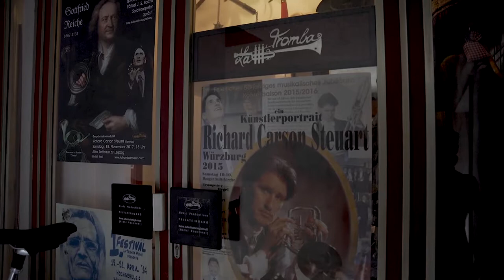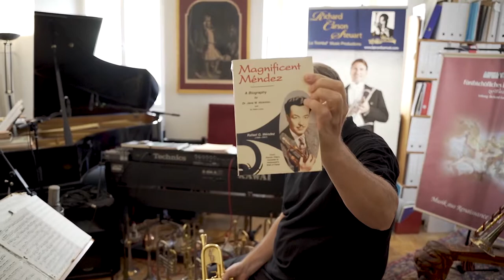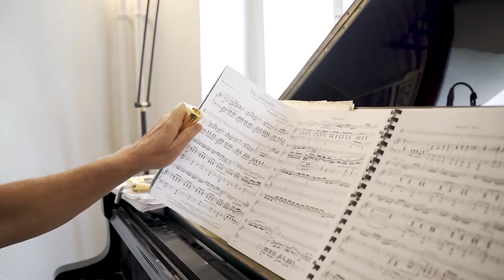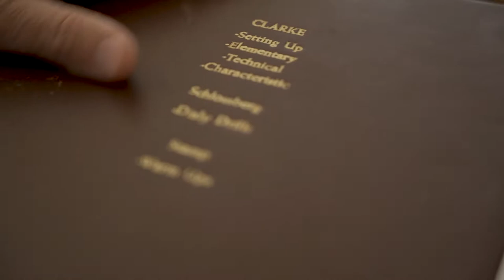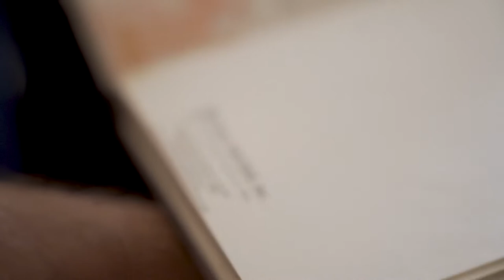Richard Carson Steuart - The man with the horns - "Unplugged" and "Uncut" | Part 1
Hi and welcome to my little YouTube Channel...
More about Richard Carson Steuart and La Tromba Music

This is "Neuland" for me and I am just learning (by doing) how to make the best I can out of this medium, so please be patient with me.
I'll be getting around to filling up these Description Boxes as time goes by.
I plan to release a short video or two a week until the end of next year (2021) when I will retire from my teaching position (since 1983) here at the University in Wuerzburg, Germany. After that I plan to go back to Canada, buy a nice Little Sailing Boat to live on for a few years and buy a Plot of Land in the unspoiled Northern Woods of B.C. or Alberta, .first to just protect it from all kinds of "industrial development" and later to build a Suspended Tree House on it ... when I'm starting to get tired of being sea sick.
I might still teach a little on-line and / or even personally in a small institution...maybe even on Vancouver Island...at the Junior Music Academy in Nanaimo? If they will have me as a Guest Professor...  and if the people are nice and weather is good. I did do a small Concert and taught a Master Class there once... wow... I guess it was over 20 years and more ago!!!... well !
Anyway, let see what presents itself, "then and when"...
My German Government Pension will be enough to enjoy life and since I was never interested in expensive material things anyway, "I'll make it up as I go" (just as a wonderful musician Jazz Singer who actually comes from Vancouver Island named Diana Krahl sang!!! at the end the movie "The Score" which was made in Quebec City and Montreal Canada starring the great Robert De Niro, Edward Norton and Marlon Brando and with  special and exciting music by yet another Oscar Prize winner!,  the Canadian Composer Howard Shore.

Or perhaps I will just start Writing, Playing and Singing more Lyrical Jazz... which was always my greatest Musical love. We will see.

FYI: "ITG News"
From the International Trumpet Guild Conference in Miami July, 2019
"Masterclass with Richard Carson Steuart"

Notably one of the most formidable trumpeters in the world, spanning the past five decades, Richard Carson Steuart graced his listeners with wisdom and perspective––not (only) about playing the trumpet, but about making music "between the notes".
He spoke with profound sincerity about his belief that the  trumpet “reveals to yourself the music that is already in your soul,” and insisted that “you need love in your heart to give the gift of your life to playing the trumpet.”
He demonstrated the difference between playing the trumpet without evoking one’s intrinsic and seemingly intangible human soul, to that of an artist performing music, (via the trumpet), communicating knowledge, wisdom, and emotion.
The difference was remarkable!!!
He captivated the listeners from his first note, wordlessly inviting them to join him, in that moment, in a magical conversation in which he connected everyone invoking through the trumpet HIS energy, emotion, passion, and conviction.
He challenged us all to "be here now" in every moment, to "live and die" for the phrase––always making it "your own story"––and to "embrace the reality of our combined souls.” (PS)